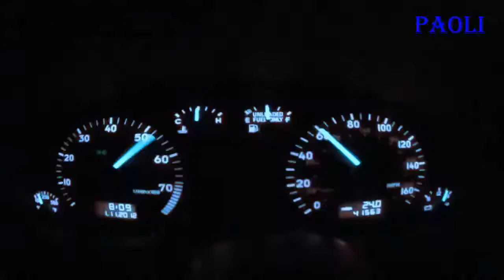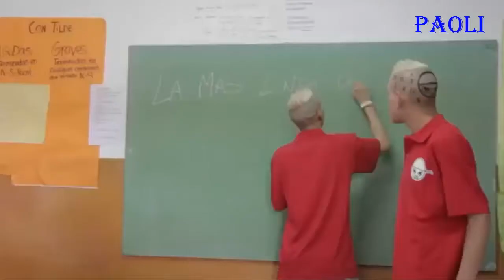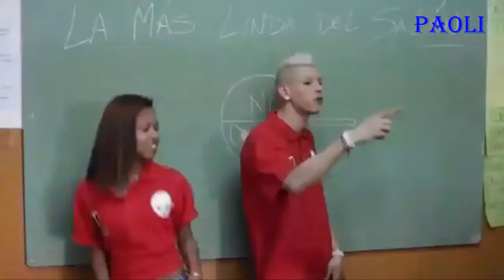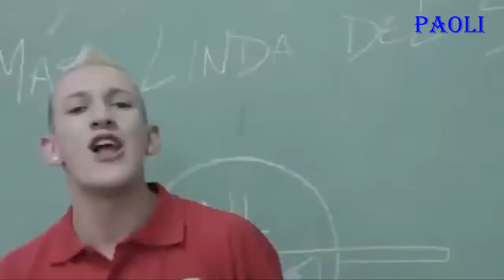Mix Nene Malo y amigos